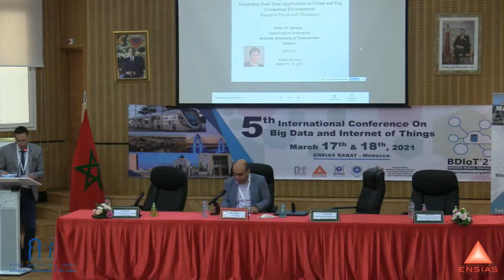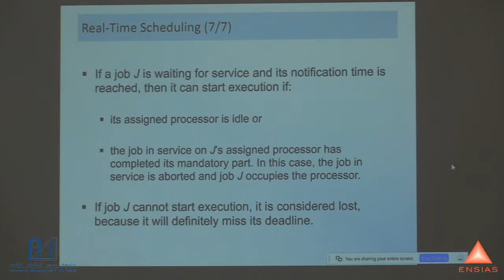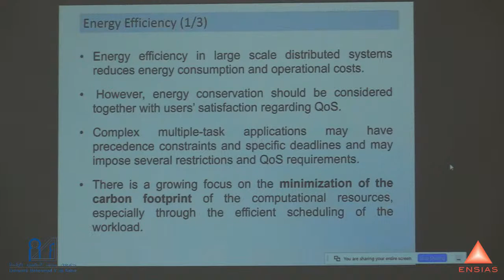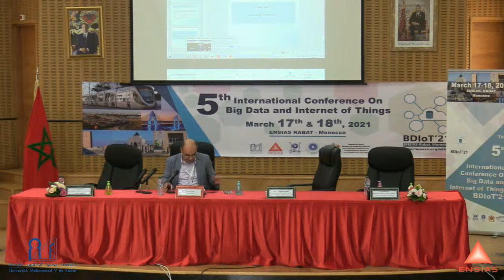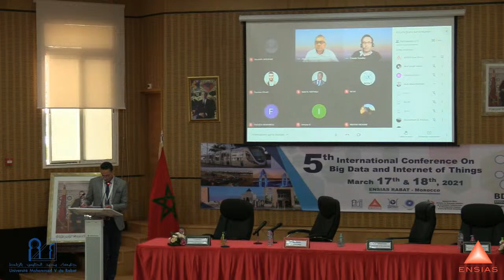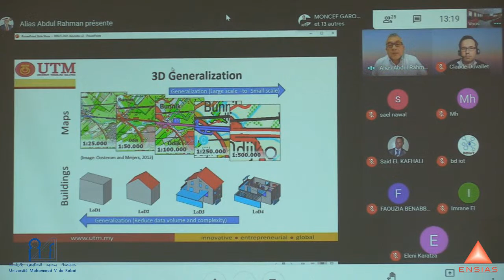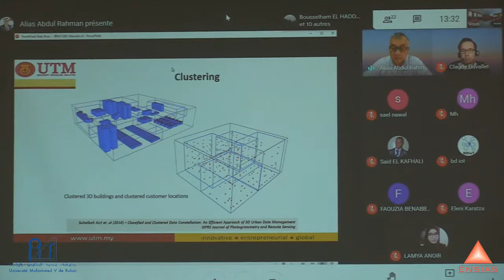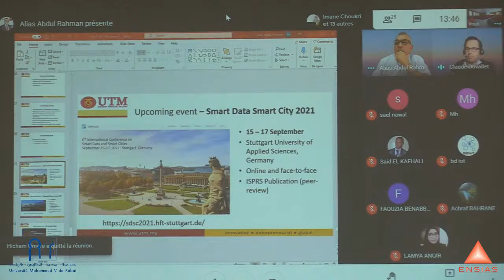THE 5TH INTERNATIONAL CONFERENCE ON BIG DATA AND INTERNET OF THINGS - BDIOT'21.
The Fifth International Conference on Big Data and Internet of  Things (BDIoT’21) will be held at ENSIAS, Moammed V  University in Rabat, Morocco on March 17-18, 2021. The  two-days conference will include invited keynotes and oral  presentations.